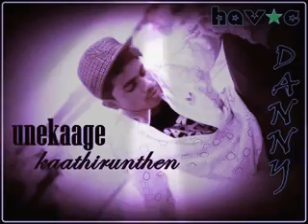Friends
friends album